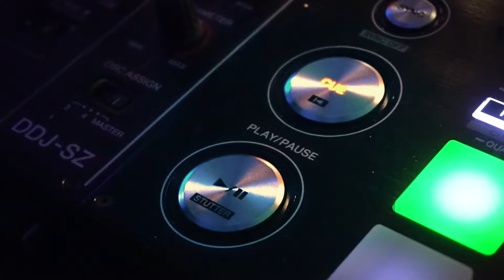Play Button - Free Stock Creative Commons Video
Free video that you can use for any personal and commercial purpose about Play Button.